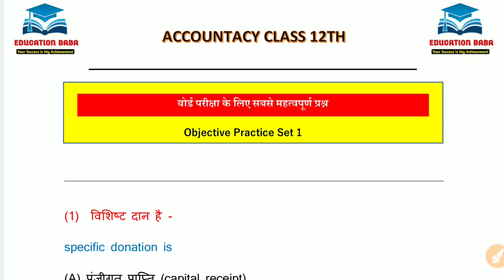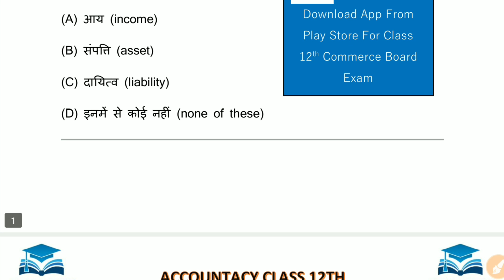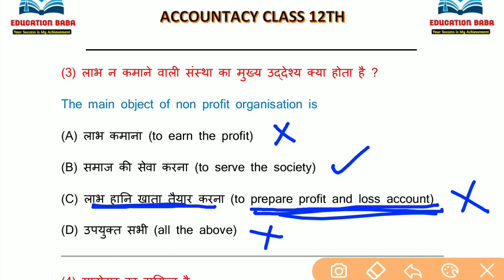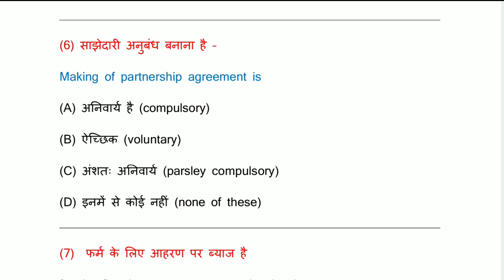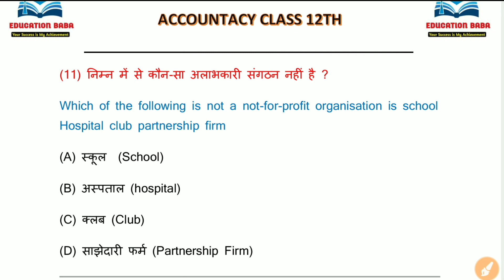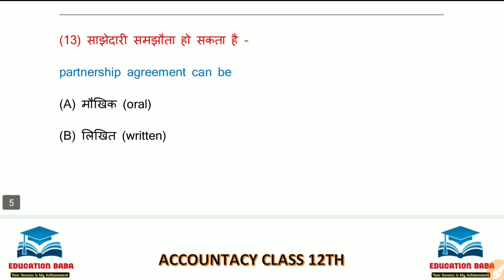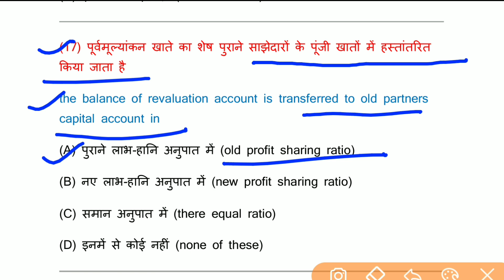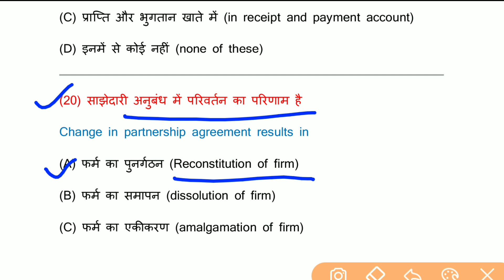Accountancy Class 12th Important Questions 2021 | Accountancy Objective Set 1 (Hindi & English)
Most important objective question 2021 | Accountancy Class 12th important questions 2021 | Edu Aditya Accountancy Class 12th | Hindi & English Medium